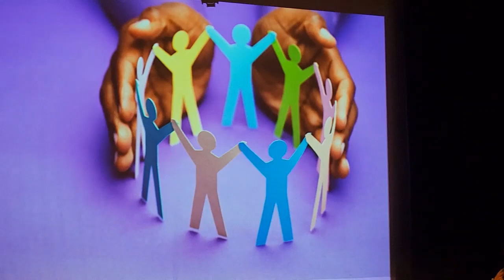মারলু ক্যানে Ittela & Mithun Present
ইত্তেলা উমামাা ও মিথুন রেজা ক্রিয়েটিভ ল্যাবের উপহার ২৪শে আগস্ট ২০২৪ টরন্টোর ইয়র্ক উড পাবলিক লাইব্রারীর মঞ্চে নাচে,গানে অভিনয়ে মনমুগ্ধকর উপস্থাপনা ‘মারলু ক্যানে?’ টরন্টোর বাংলাদেশী কানাডিয়ান নৃত্যশিল্পীর মধ্যে উজ্জ্বলতম ও ফিট হচ্ছন ইত্তেলা উমামা। তার সাথে যদি আরো  অভিজ্ঞ আরো প্রতীভাবান নৃত্যশিল্পী ও কন্ঠশিল্পী মিলে উপস্থাপন করেন  ‘মারলু ক্যানে’ তা চমৎকারতো হবেই। সদ্য প্রিয় স্বদেশে ঘটে যাওয়া যুগান্তরী তারুণ্য বিপ্লবের শহীদ স্মরণ ও শ্রদ্ধা দেখানোর দারুণ উদ্যোগ।